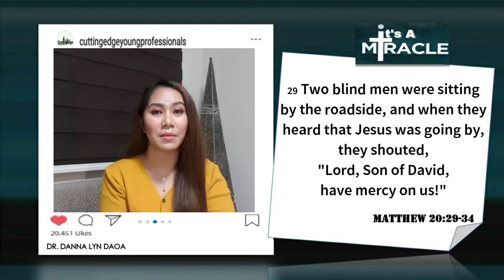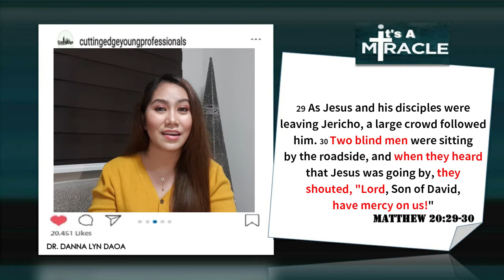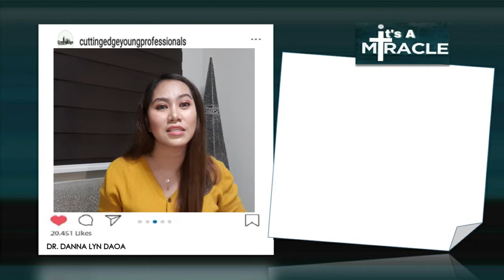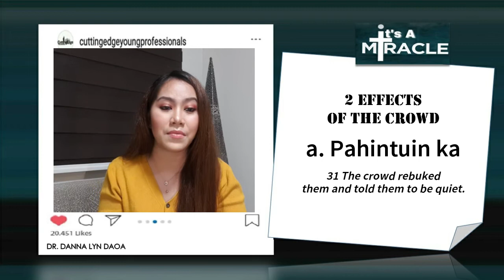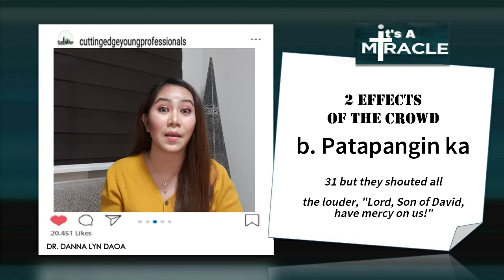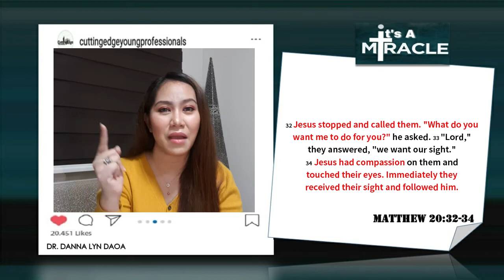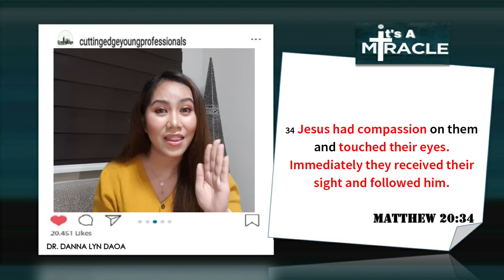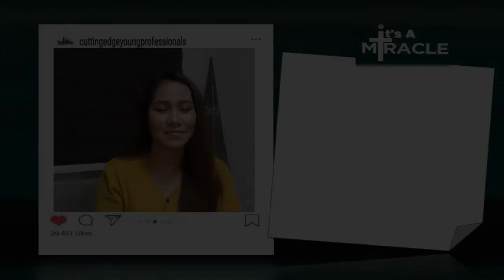Unstoppable | Dr. Danna Lyn Daoa - June 17, 2020